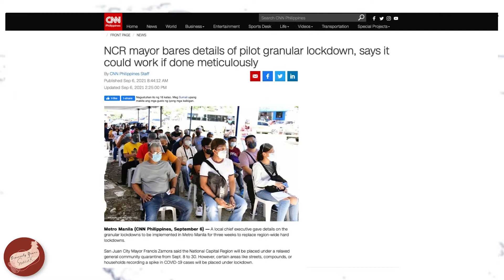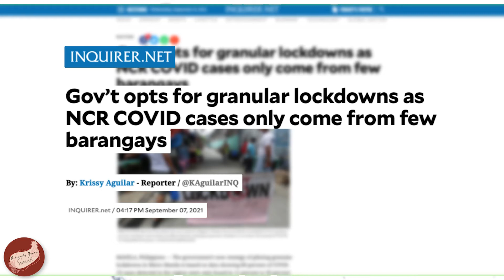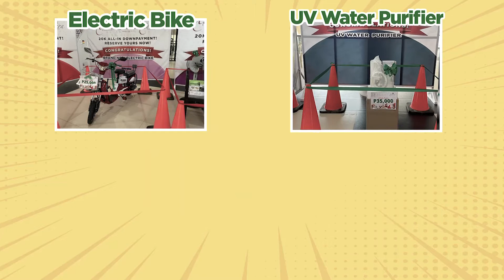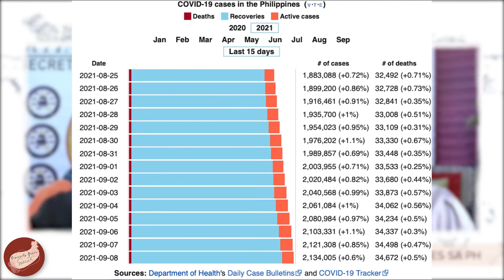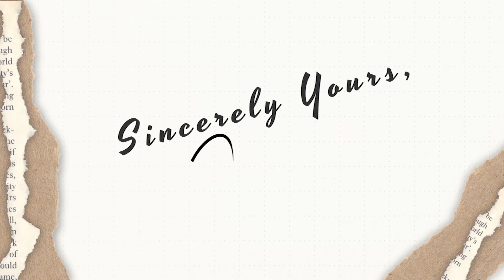Sagot ng LGU ang Mga Apektado ng Granular Lockdown | DILG Updates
BANTAY OCW FOUNDATION INC. presents Sincerely Yours, Susan K.

APEKTADO NG GRANULAR LOCKDOWN, SAGOT NG LGU

DILG Updates with Undersecretary Martin Diño

Stay Creative while Staying at Home!